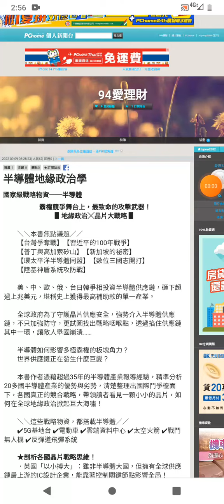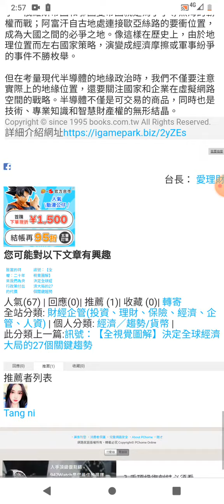半導體地緣政治學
國家級戰略物資──半導體

霸權競爭舞台上，最致命的攻擊武器！

▋地緣政治╳晶片大戰略 ▋

　　＼＼本書焦點議題／／

　　【台灣爭奪戰】【習近平的100年戰爭】

　　【普丁與高加索矽山】【新加坡的祕密】

　　【環太平洋半導體同盟】【數位三國志開打】

　　【陸基神盾系統攻防戰】

　　美、中、歐、俄、台日韓爭相投資半導體供應鏈，砸下超過上兆美元，堪稱史上獲得最高補助款的單一產業。

　　全球政府為了守護晶片供應安全，強勢介入半導體供應鏈，不只加強防守，更試圖找出戰略咽喉點，透過掐住供應鏈其中一環，讓敵人舉國崩潰……

　　半導體如何影響多極霸權的板塊角力？

　　世界供應鏈正在發生什麼巨變？

　　本書作者憑藉超過35年的半導體產業報導經驗，精準分析20多國半導體產業的優勢與劣勢，清楚整理出國際鬥爭檯面下，各國真正的競合戰略，帶領讀者看見一顆小小的晶片，如何在全球地緣政治掀起巨大海嘯！

　　＼＼這些戰略物資，都搭載半導體／／

　　✔5G基地台 ✔電動車 ✔雲端資料中心 ✔太空火箭 ✔戰鬥無人機 ✔反彈道飛彈系統

　　★剖析各國晶片戰略思維！

　　．英國「以小搏大」：雖非半導體大國，但擁有全球供應鏈最上游的IC設計企業，能靠著控制關鍵節點影響全局！

　　．美國「鎖國策略」：不遵守國際分工邏輯，目標是在國內建立完整供應鏈，脅迫台、韓晶圓代工廠赴美設廠？

　　．中國「特洛伊木馬」：擅長發動制海權，並用廣大的內需市場牽制他國，試圖用美國企業扳倒美國政府。

　　．荷+德+瑞士「歐洲半導體聯盟」：掌握全球最關鍵的光刻技術，透過建立聯盟，目標攻佔2奈米製程。

　　．阿拉伯「主權基金」：阿拉伯聯合大公國擅用投資、收購策略，掌握了美國最大的晶圓代工廠格羅方德的經營實權。

　　．新加坡「戰略模糊」：為什麼刻意在晶片產業保持戰略模糊？又為什麼渴望加深中美對立？

　　★半導體引發的各國勢力消長！

　　．以色列提供的高端晶片，決定了土俄兩國在高加索地區「代理人戰爭」的勝負！

　　．一場併購造成英美兩國反目，一顆電動車用晶片導致德國反中。

　　．白宮邀請19位半導體企業執行長開會，為什麼刻意遺漏歐洲、日韓車廠？

　　★科技巨頭GAFA╳BATH的全球晶片布局！

　　．Google的亞洲資料中心為什麼只設在台灣、新加坡？

　　．騰訊、阿里巴巴為什麼重視深圳？這裡具備什麼特殊優勢？

　　★揭露半導體產業祕辛！

　　．台積電為了平衡美中對立風險，採取哪些地緣政治避險策略？

　　．短短半年內，台、日三家晶圓製造廠接連起火，幕後黑手究竟是誰？

本書特色

　　1. 提供第一手報導資料

　　作者親自訪談包括：台積電、華為……等半導體公司董事長及高階主管，呈現企業對地緣政治的策略思考！

　　2. 圖表輔助．完整解說半導體供應鏈

　　從最上游的矽智財企業、IC設計，到中游的晶圓製造、代工，以及下游的封測、銷售，一網打盡分析各國在供應鏈中的市占率。

　　3. 涉及國家最多

　　涵蓋台、美、中、英、荷、比、法、義、土、俄羅斯、亞美尼亞、亞塞拜然、新、馬、日、韓……等超過20個國家。

　　4. 涵蓋企業最多

　　包含台積電、艾司摩爾、安謀、英特爾、中芯國際、長江存儲、三星電子、恩智浦……等超過40家半導體供應鏈上中下游企業。